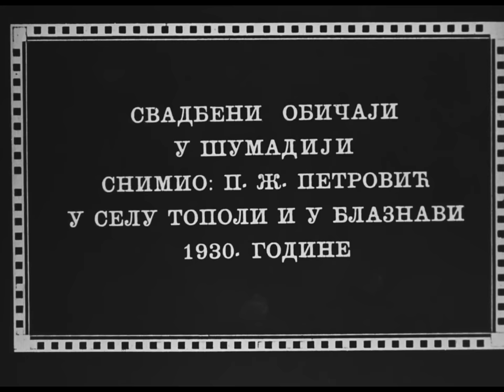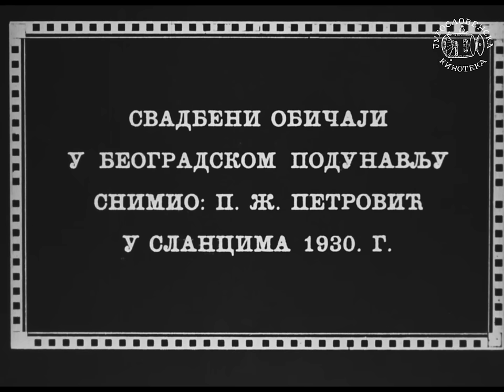Svadba u Topoli | Razglednice starog srpskog filma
Istaknuti srpski i jugoslovenski etnolog Petar Ž. Petrović bio je i pionir filmskih snimanja kod nas na teme vezane za život i običaje naroda u Šumadiji. U ovom filmu iz 1930. zabeležio je ceo tok svadbene svečanosti od pozivanja gostiju okićenom buklijom, odlaska svatova po mladu, gađanja šućura (tikve) na ulazu u dvorište i izvođenje mlade, do običaja kod mladoženjine kuće – s mladom koja baca sito, vojvodom na krovu kuće i veseljem s neizbežnim kolom.